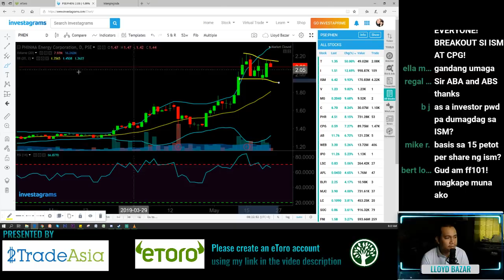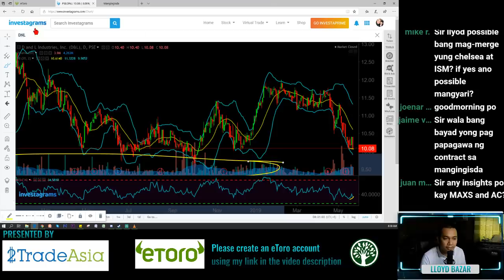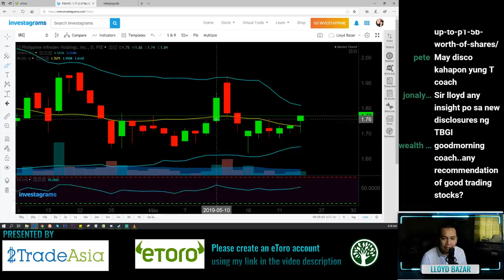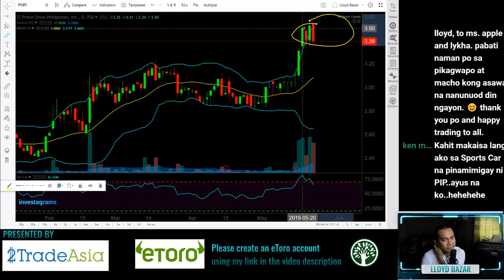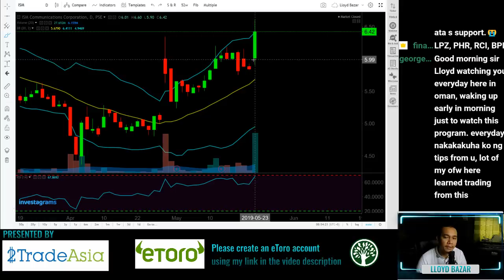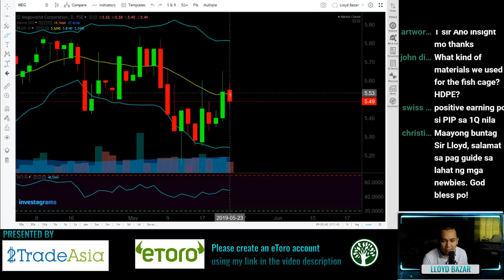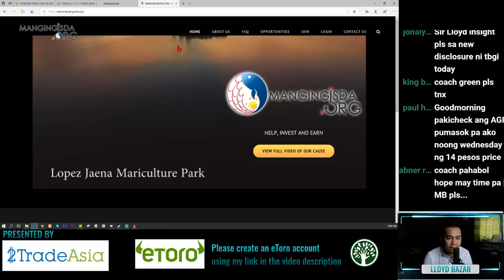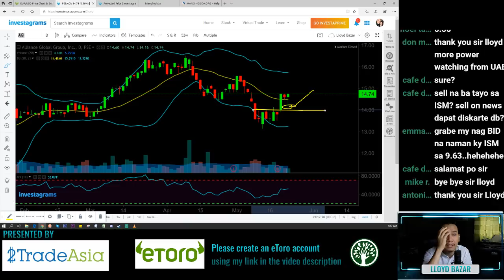ISM's Big Rally | The Daily Grind 05/24/2019